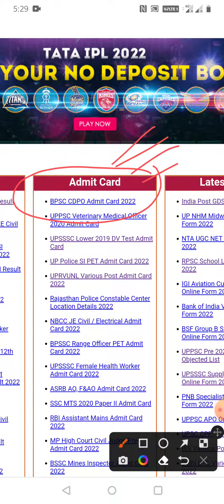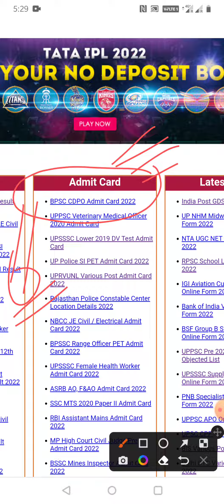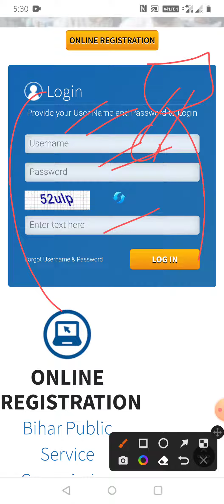BPSC CDPO PRE 2021 ADMIT CARD OUT|67TH BPSC PRE CENTER ALLOCATION से छात्रों को परेशानी